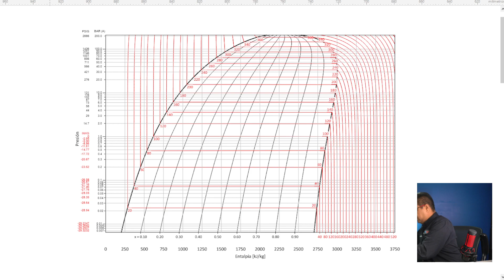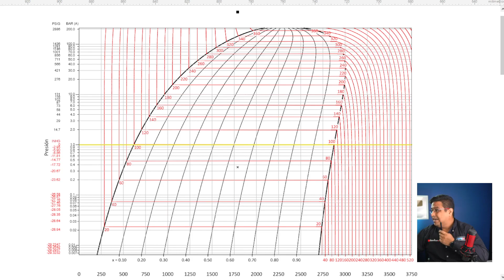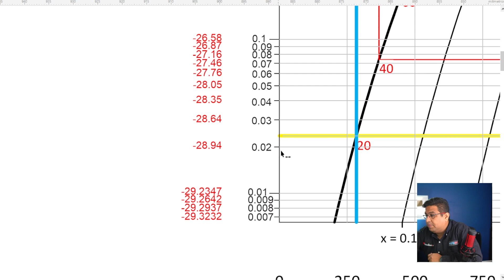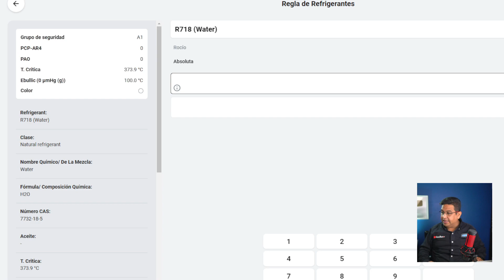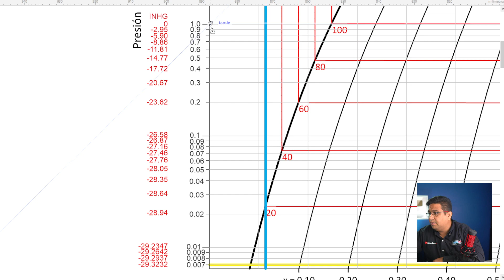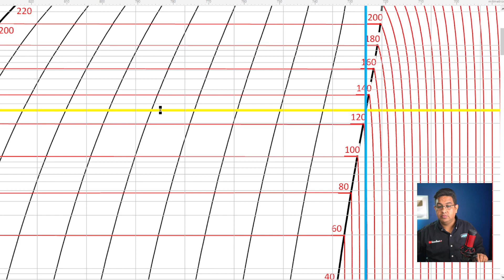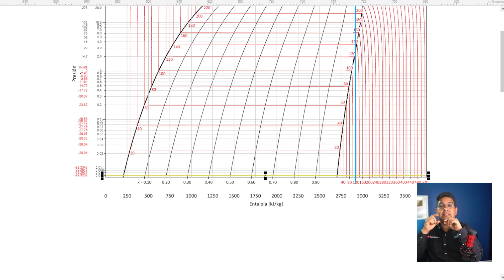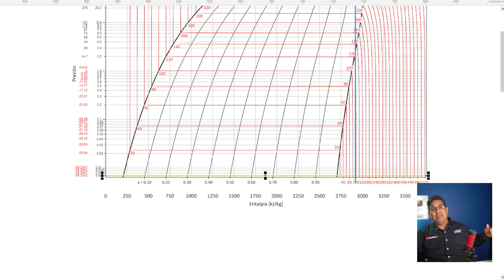VIVO: Diagrama de Mollier 2/3 PRESIÓN VARIABLE | MOISÉS THAMER